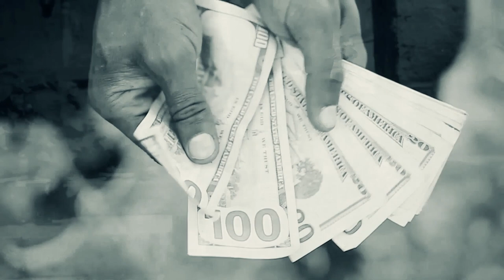SHAUN SLUGGS "COOKING W GREASE" OFFICIAL VIDEO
Shaun Sluggs first video release off the project "LAST SUPPER" COMING SOON Prod by DAME GREASE!